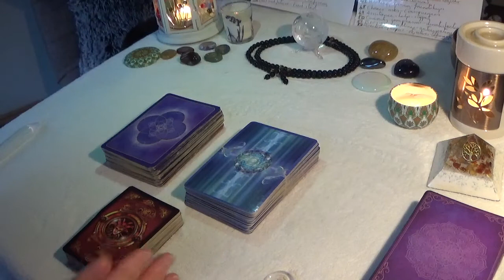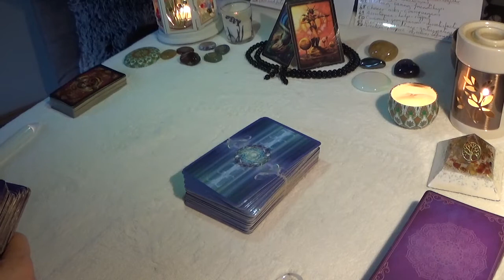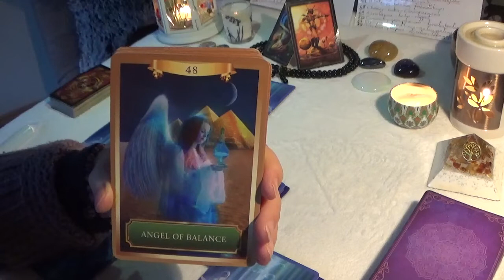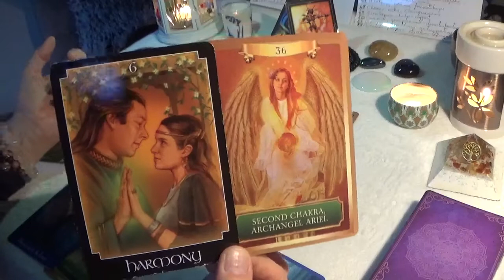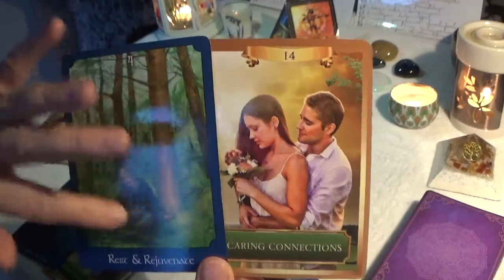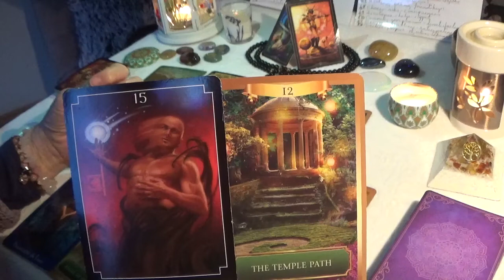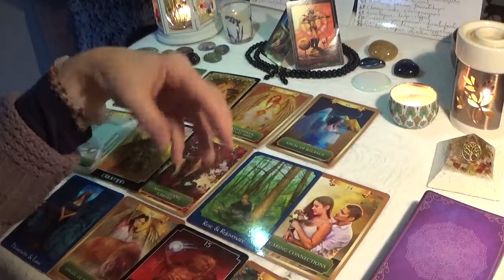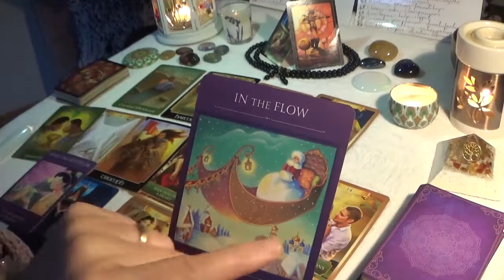Cancer 24th to 30th January 2022. New or a deepening love - harmony and balance - nurture yourself